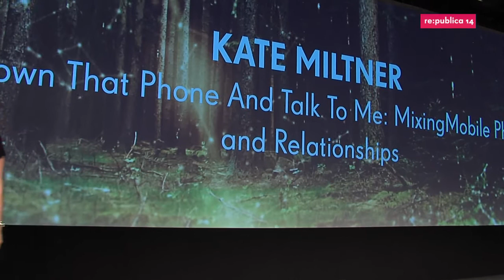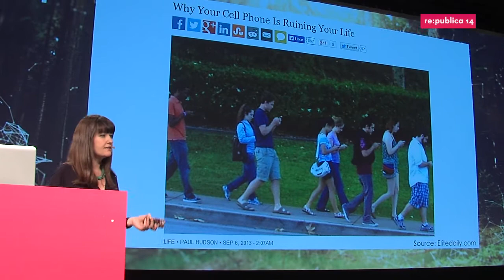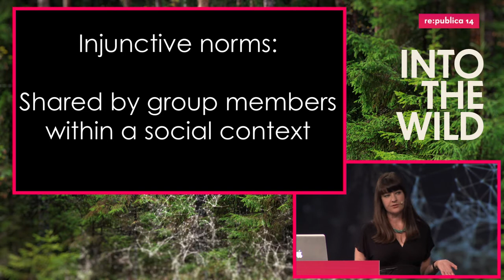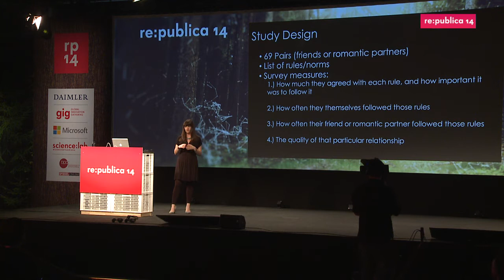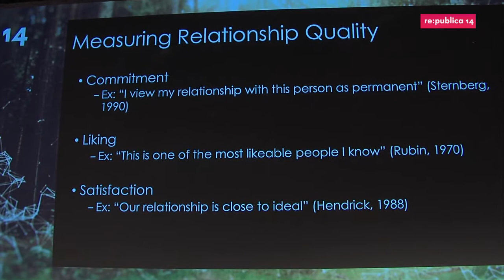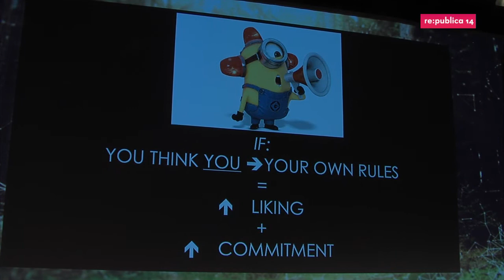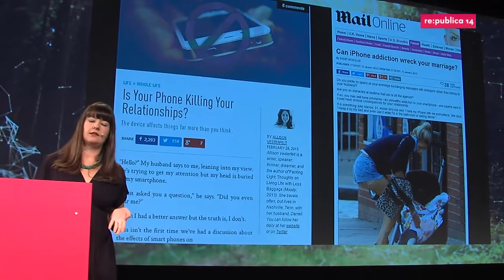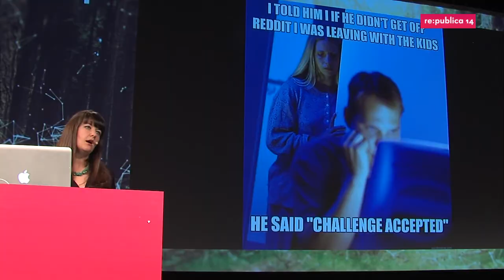re:publica 2014 - Kate Miltner: Put Down That Phone And...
If we believe the media (as well as common wisdom), our mobile phones are ruining our relationships. But is that really the case? This presentation explains new research from the University of Kansas and Microsoft Research which shows that when it comes mobile devices and their impact on our relationships, there's no need to panic just yet.

Kate Miltner
Microsoft Research New England